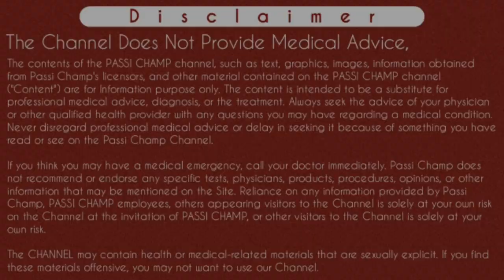thermometer breaks in mouth ? mercury thermometer breaks | क्या होगा ? क्या करें ? First Aid क्या है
thermometer breaks in mouth ? mercury thermometer breaks | क्या होगा ? क्या करें ? First Aid | Full Detail (2020)

Namstey Passi Champ Family Members 🙏
Iss Video main maine btaya hai ki agar mercury thermometer muh main hi toot jaye toh kya hoga. Iss video main maine element Mercury , organic Mercury or inorganic mercury ke bare main btaya hai. Element mercury ko metallic mercury bhi kehte hai. Element mercury matlab metallic mercury ko thermometer main use kiya jata hai. Element mercury ki density kafi jyada hoti hai or metallic mercury matlab element mercury ka melting point bhi kafi kam hota hai or iska colour bright silver colour ka hota hai. Issi wajah se isko thermometer main use kiya jata hai. Guys element mercury ka weight thermometer main 0.61 gm hota hai jo ki kafi kam hai. Agar aap isko nigal lete hai toh apko kya kya nuksan or sign & symptoms dekhne ko milenge yeh sab iss video main btaya hai. Jyada jankari ke liye video ko pura dekhe...
Thanks...

Content Cover:

Thermometer breaks
Thermometer broken in mouth
Mercury engulf
Mercury thermometer breaks in mouth
Broken thermometer
Thermometer tut gya
Thermometer toot gya
If mercury thermometer breaks
What happen if thermometer breaks in mouth
Kya hoga agar thermometer muh main toot jaye
Mercury poison
Element mercury poison
Thermometer main mercury kyu use hota hai
Why Mercury used in thermometer
Is Mercury thermometer dangerous
Thermometer se bukhar kaise check kare
Digital thermometer kaise use kare